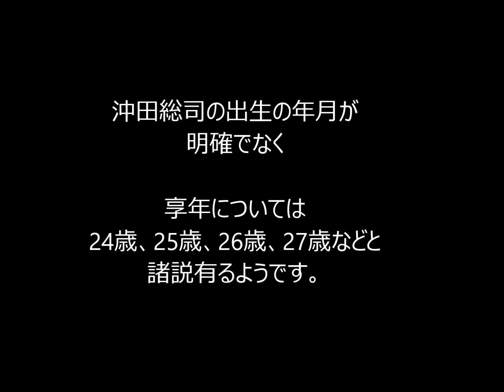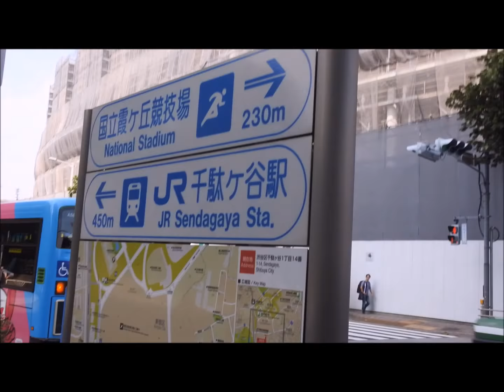新国立競技場と沖田総司（2018年夏 東京散歩4/4）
聖徳記念絵画館から建設中の新国立競技場に向って歩きました。
新国立競技場は工事中でその周囲は高い塀と無数の足場で覆われていました。
新国立競技場建設工事は2020年東京五輪とパラリンピック開幕に向けて
着々と進んでいるようです。
建設中の新国立競技場の前を通過したバスには2020年東京オリンピックと
パラリンピックのエンブレムが描かれていました。
そんな建設中の新国立競技場を後にしてJR新宿駅に向かって歩きました。
途中、新選組の沖田総司が晩年療養していた場所に看板が有りました。
沖田総司は新選組一番隊組長でしたが若くして病で没しています。
沖田総司の出生の年月が明確でなく享年については24歳、25歳、26歳、27歳などと
諸説有るようです。

バックの曲はJammy Jams　の
Tango Bango E's です。